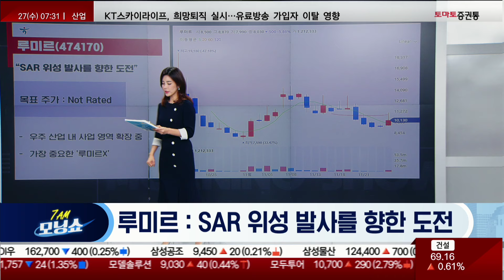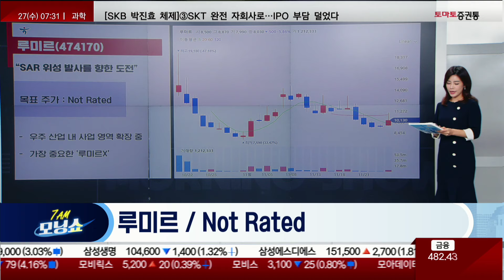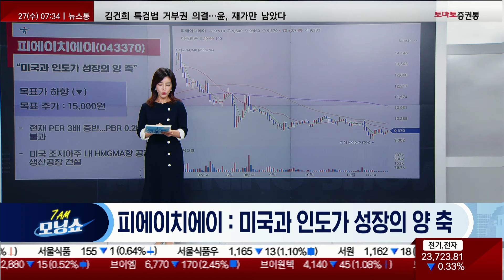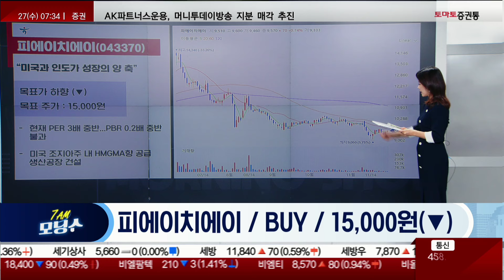오늘 놓치면 안 될 리포트 : 루미르 / 제테마 / 피에이치에이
📌2. 쩜상 회원 등록
 1번 2번 차례대로 진행하면 쩜상 수익률 얻을 특별한 정보와 더불어 선물까지~!